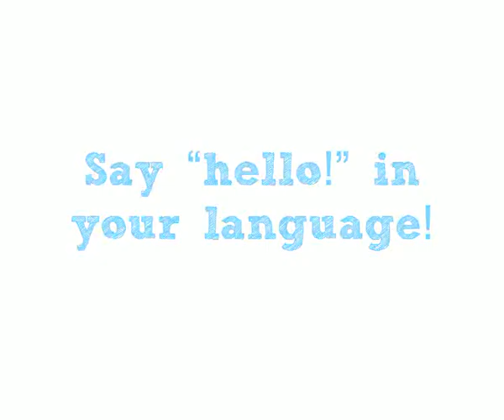Meet Tatjana Razguljajeva, ValeriA Radajeva Nanjing 2014 Athlete in Basketball, Athletics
Tatjana Razguljajeva, ValeriA Radajeva is at the Nanjing 2014 Youth Olympic Games. Check out what the young athlete for Basketball, Athletics had to say at our video booth.